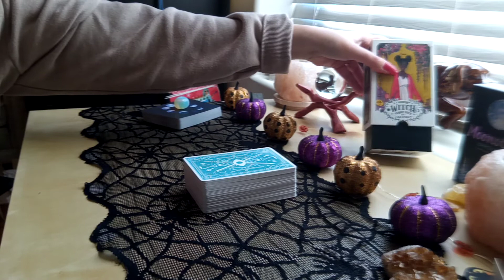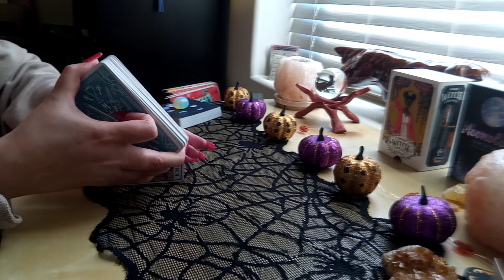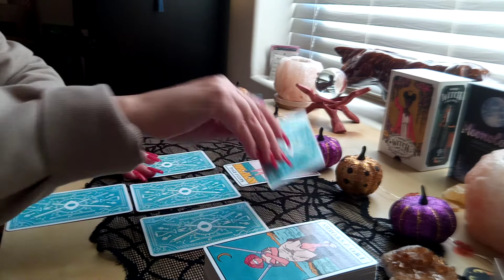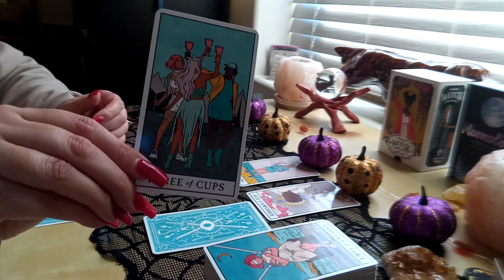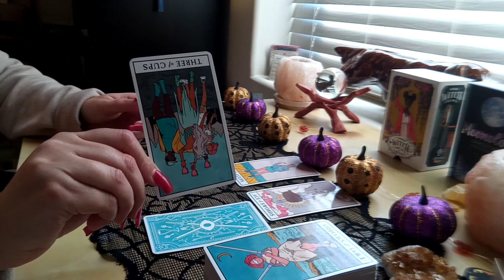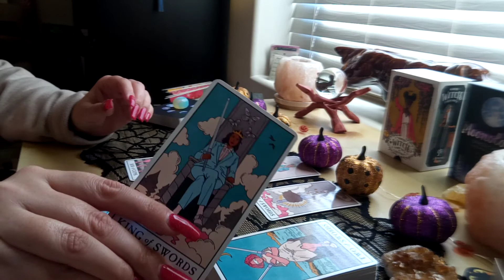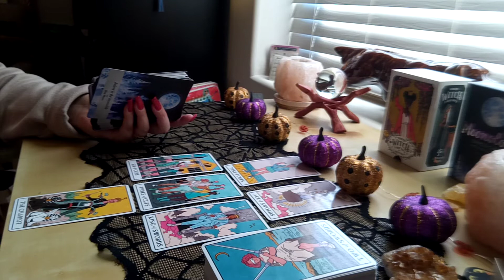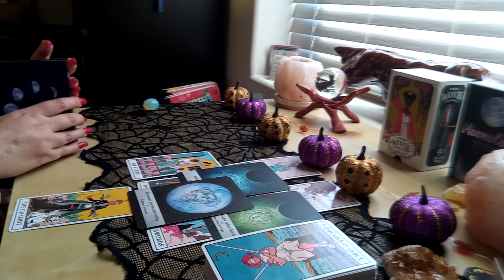AQUARIUS ♒ I DON'T HAVE TIME FOR THIS Weekly Reading December 6th-12th, 2021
Aquarius, this is your Weekly Forecast for December 6th -12th, 2021
**Actual reading starts @ 3:44**